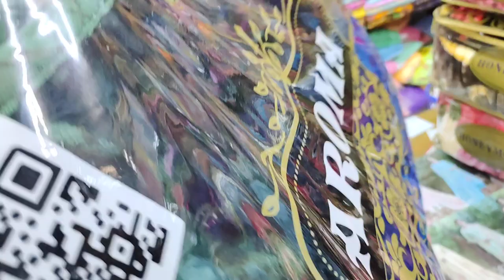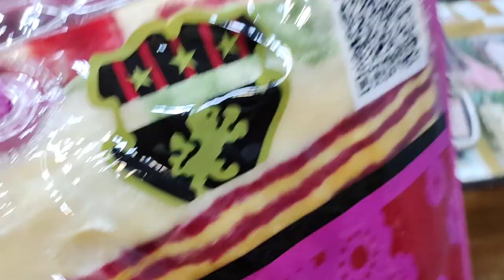সঠিক ওজনে কম্বল কিনুন || বিদেশি কম্বল পাইকারি দামে কিনুন ২০২২|| kombol price || Winter Blanket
সঠিক ওজনে কম্বল কিনুন || বিদেশি কম্বল পাইকারি দামে কিনুন ২০২২|| kombol price || Winter Blanket wholesale price in bd

পাইকারী দামে বিদেশী কম্বল || ২০২২ সালের সেরা কম্বল কিনুন || Blanket price in Bangladesh 2022

পাইকারি দামে কম্বল কিনুন, আমাদের কাছে সব দরনের প্যাকেট কম্বল পাবেন বিদেশি সব ব্রান্ড এর
5g  blanket price in Bangladesh
korean blanket price in Bangladesh spain
 blanket price all brand blanket price in Bangladesh

ADDRESS
Hazi Islam plaza
Demra staff quarter Dhaka 1361